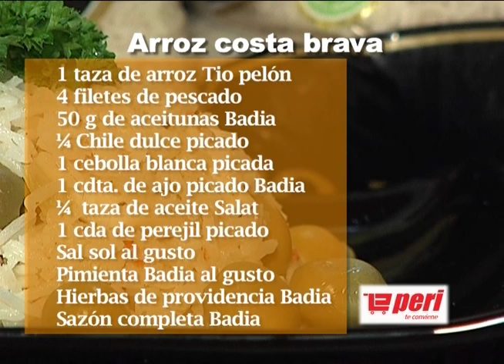Oky Buen Sabor 30 mayo Café helado